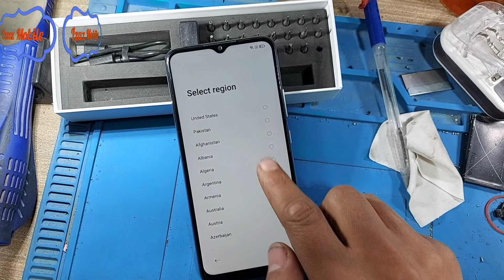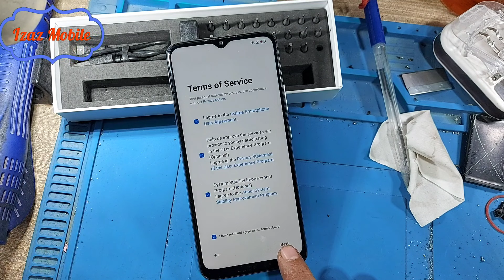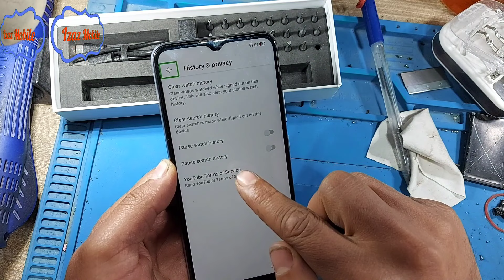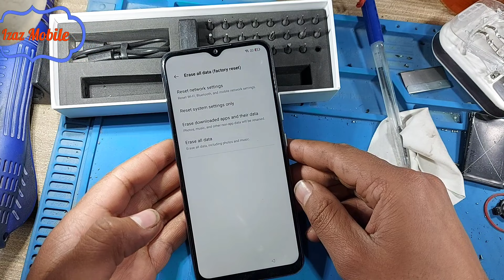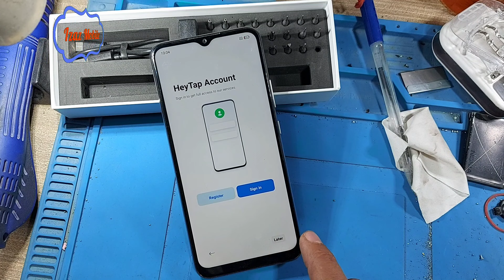Realme C15 frp bypass android 11 without pc | C15 Google Account bypass 2023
how to bypass realme phone frp bypass android 11 android 12 without pc